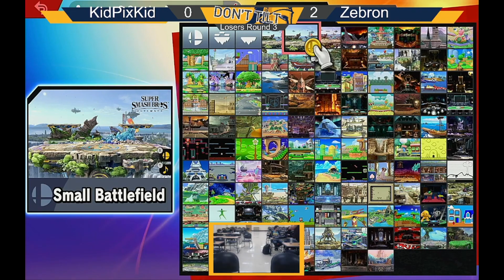Don't Tilt #1 | Losers R3 - KidPixKid vs. Zebron23